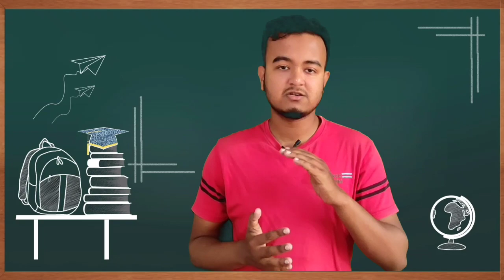Important advice for Social Science : HSLC 2022